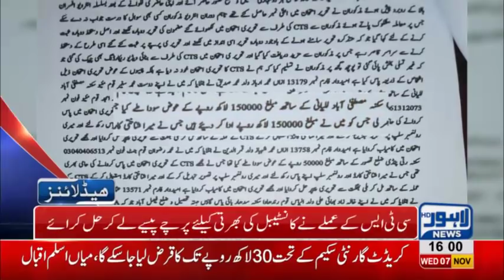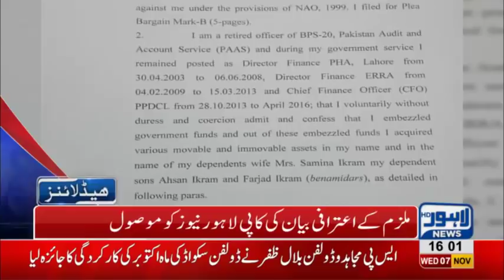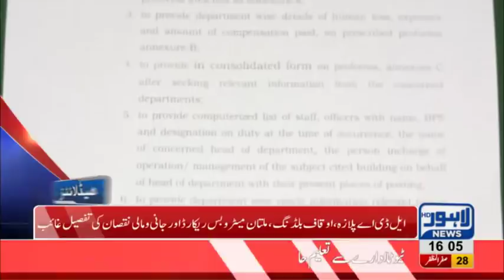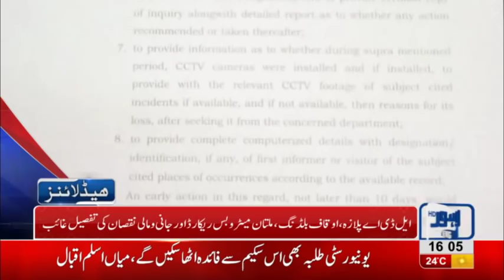04 PM Headlines Lahore News HD – 7th November 2018